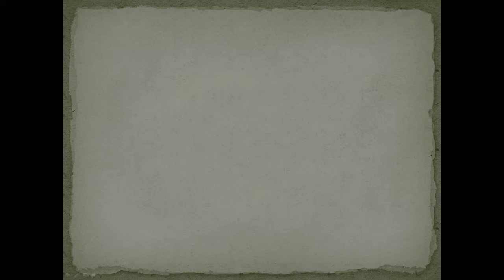"Survival on the Hygeei Islands!" Trailer!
This is my latest idea on Minecraft.